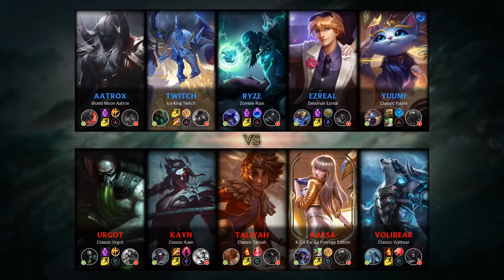Twitch Jungle vs Kayn - KR Grandmaster Patch 9.11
Twitch Jungle played by like Xayah, KRGrandmaster 382 LP.

- Runes: 00:18 (Press the Attack)
- Damage dealt: 26:27
- Ability & Build: 26:16
- Skin: Ice King Twitch